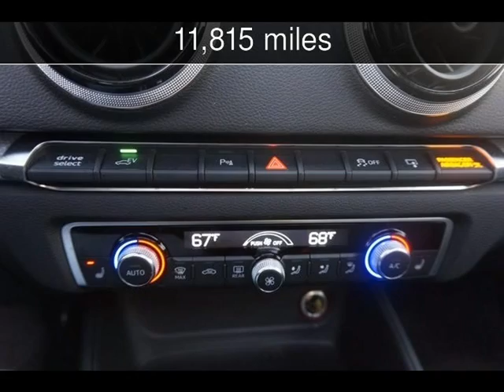2016 Audi A3 e-tron Premium Plus Used Cars - Walnut Creek,CA - 2017-01-31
See more details about this used car This 2016 Audi A3 e-tron Premium Plus with 11,815 miles is for sale at M Sport Motors.